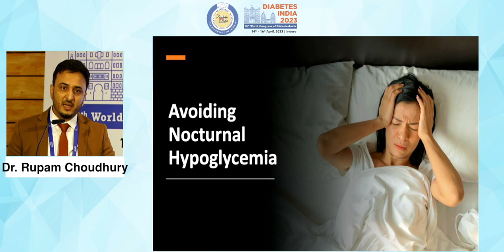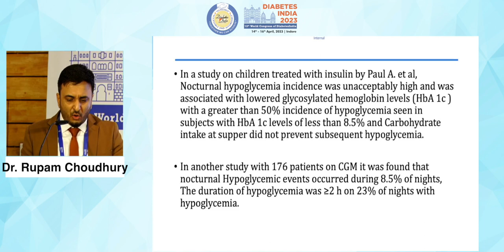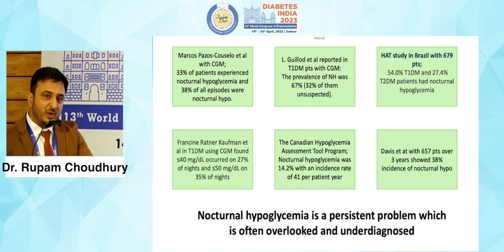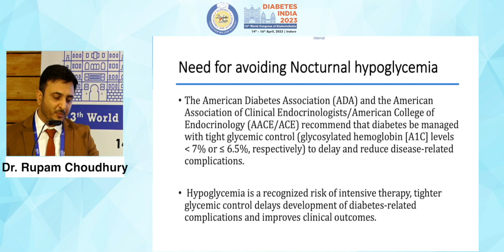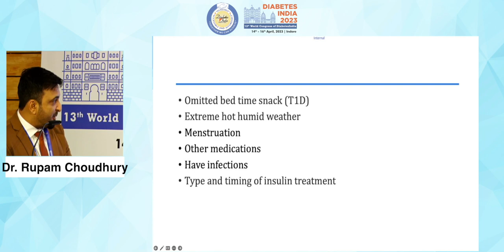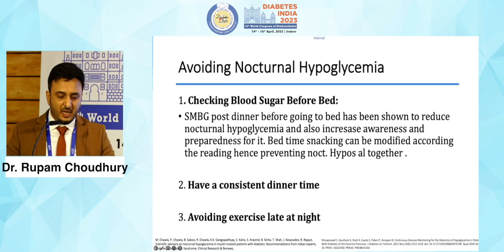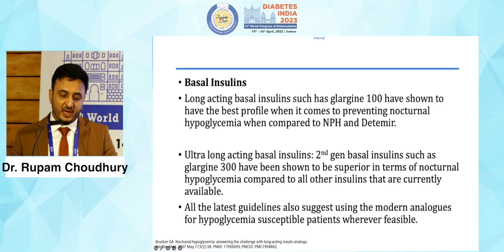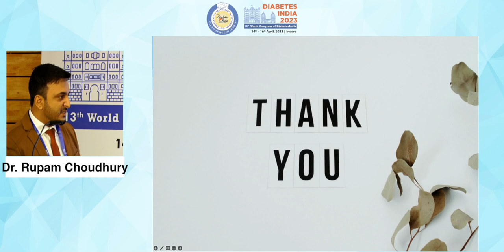Dr. Rupam Choudhury | Diabetes India 2023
Topic: Avoiding Nocturnal Hypoglycemia